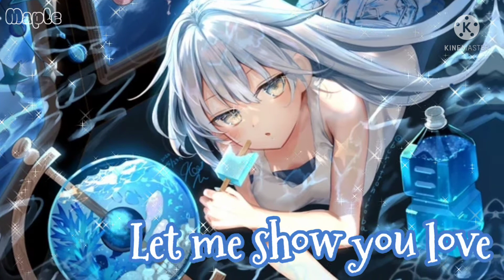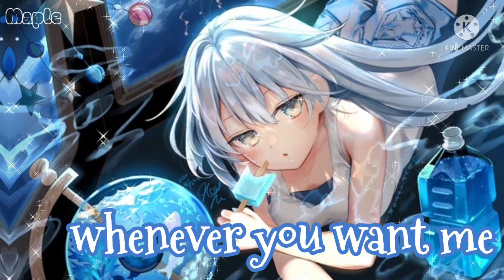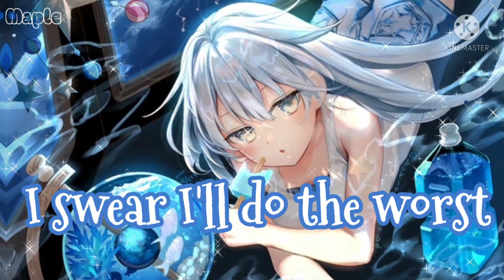At My Worst - Nightcore • Lyrics (Pink Sweats/ Pink Sweat$)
🎣 Song by: Pink Sweat$

🌸 Lyrics: (Also in Nightcore too!)

Stick by my side even when the world is givin' in

🔮 Anime: ??? (Fan Art?)

❗ I don't own the picture and song, they belongs to their owner, if you don't like your work here in my Nightcore, please do tell me and I'll do something to it ASAP.